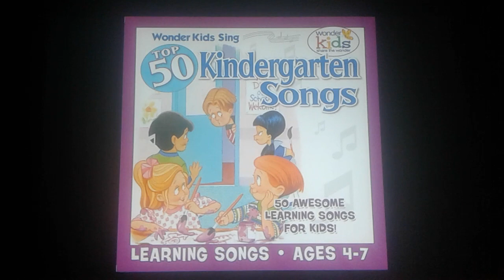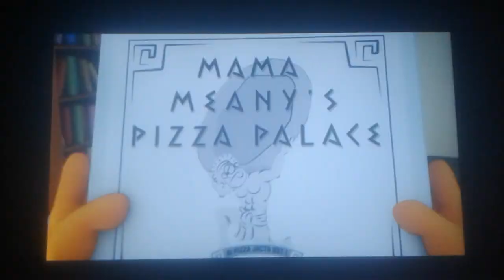Try Graceing to Hotel Transylvania 2 is on Discovery Family Part 3/9